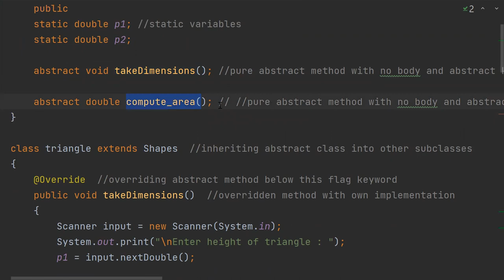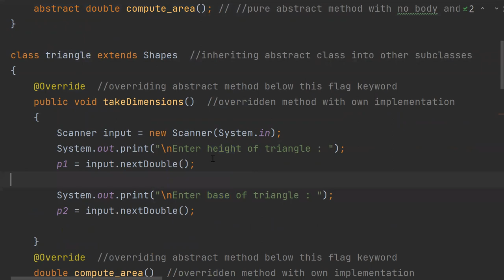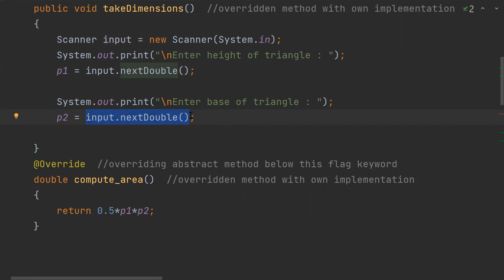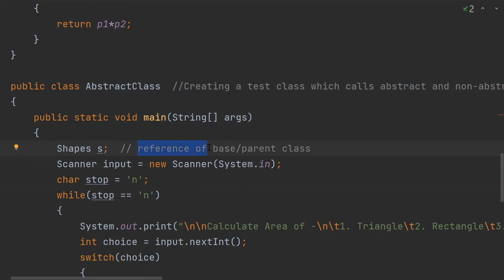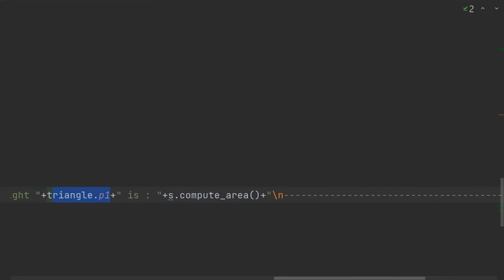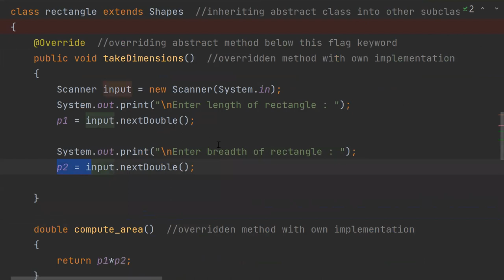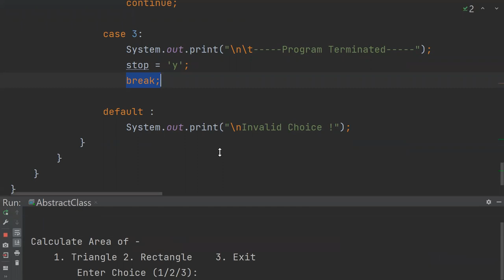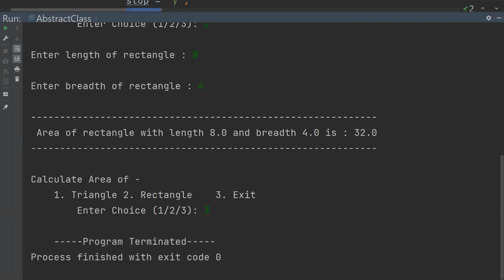Design a base class shape input and compute area. Derive Triangle and Rectangle make compute area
design a base class shape with two double type values and member function to
  input the data and compute area() for calculating area of shape. Derive two classes
  Triangle and Rectangle make compute area() as abstract function and redefine this function
  in the derive class to suit their requirement .Write a program that accepts the dimension
  of Triangle /Rectangle and display calculated area. Implement dynamic binding.